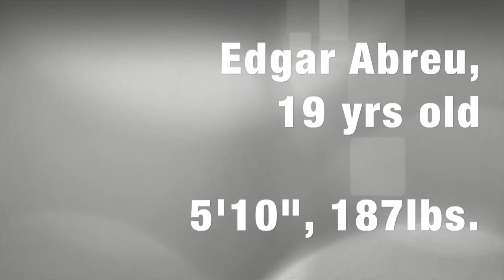EAPitching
Edgar Abreu Pitching at 19